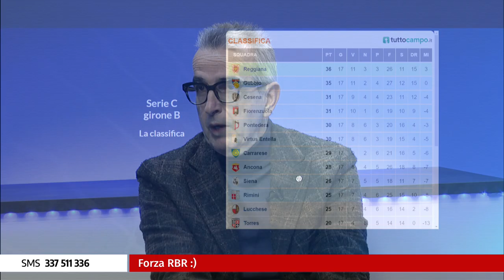Icaro Sport. Calcio.Basket del 5 dicembre 2022: Serata Calcio 3a parte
La quattordicesima puntata stagionale di Calcio.Basket, la storica trasmissione di Icaro TV dedicata a calcio e pallacanestro romagnoli. La terza parte della trasmissione, in diretta dalle 21:20 alle 22:20, sarà dedicata alla Rimini Calcio e alla Serie C. Giornalisti/opinionisti: Donatella Filippi, Cesare Trevisani e Davide "Baio" Baietta. Conduce Roberto Bonfantini, con la partecipazione di Ilaria Giorgi.